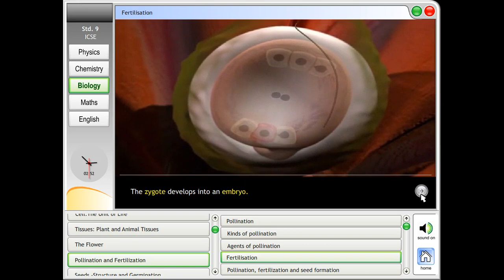9 ICSE bio vid1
SYLLABUS BASED EDUCATIONAL SOFTWARE FROM KG to 12th